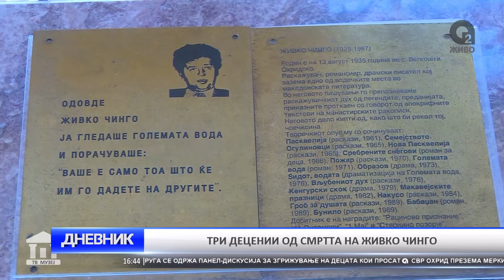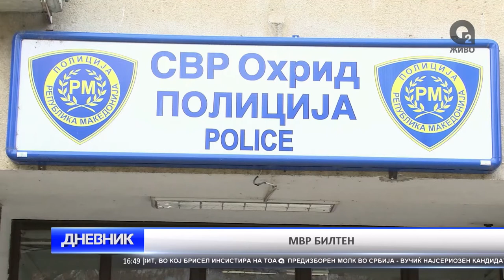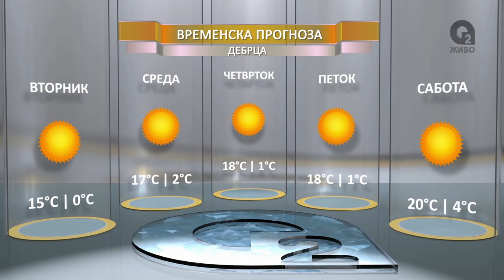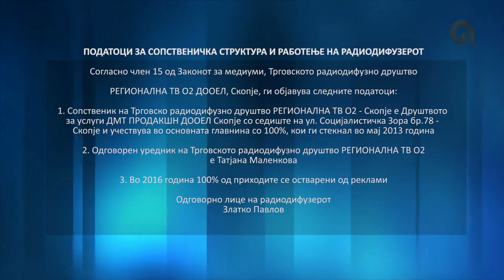Dnevnik 31 03 2017